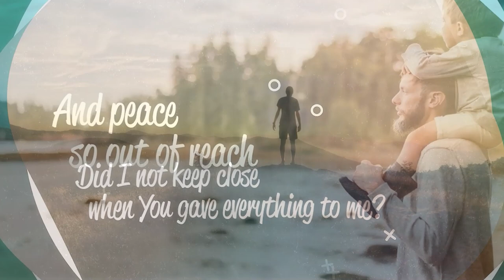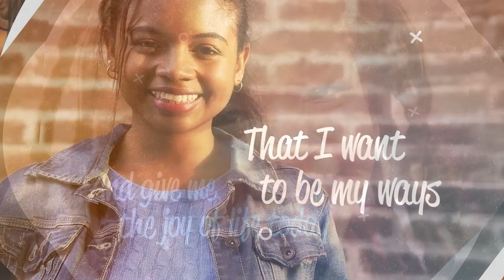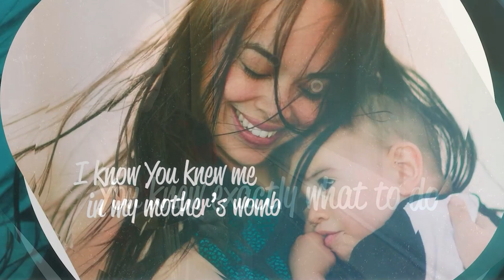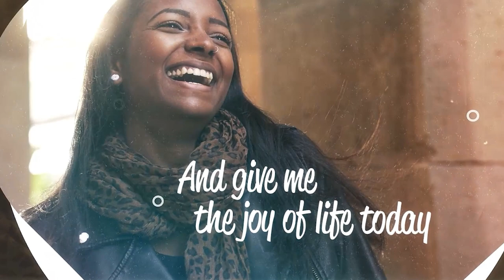Michael Feighan – Joy Of Life (Lyric Video)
It’s truly our privilege to serve the Lord together with Michael Feighan through this lyric video. 'Joy Of Life' is a fantastic song from Michael Feighan's solo project 'Somebody Prayed'. Every line grabs us and takes us closer to Jesus. It's our sincere prayer that the song and this video will reach out to you, and bless many others who are hurting and in need of the joy of the Lord today 🙏 "Jesus, give me the faith that will move every mountain and teach me to trust You always." ❤️